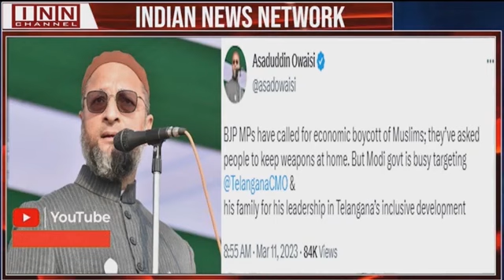Owaisi slams Centre ahead of K Kavitha's questioning by ED